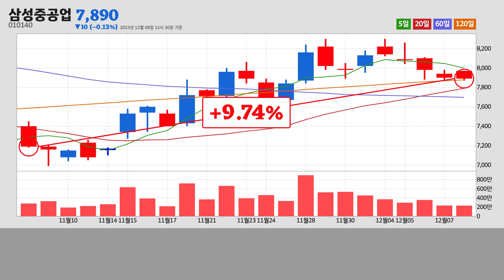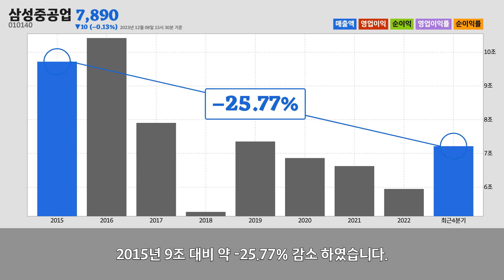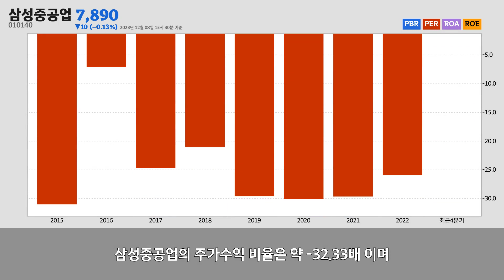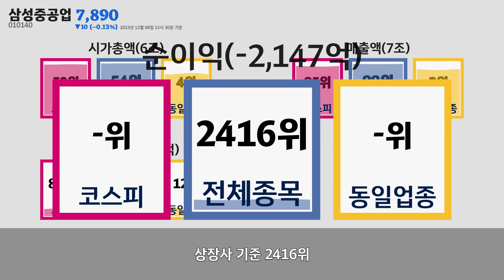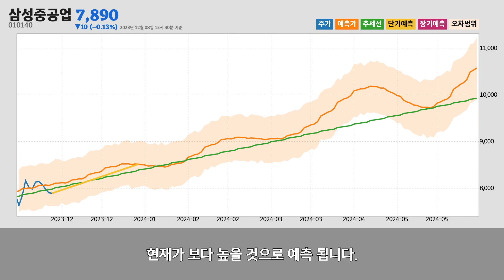삼성중공업주가분석(010140) 2023년 12월 08일기준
삼성중공업은 경기도 성남시에 위치한
선박 및 보트 건조업업체 입니다.
삼성중공업은 2023년 12월 08일 오후 03시 30분 현재